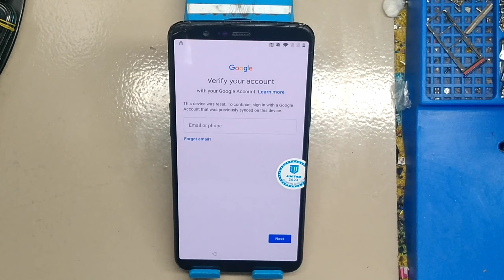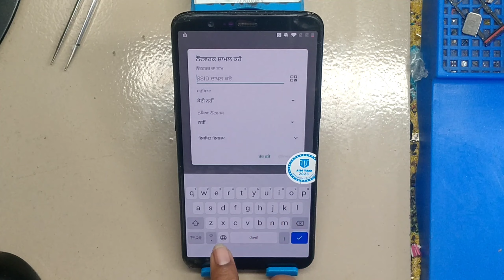ONEPLUS 5/ 5T FRP BYPASS WITHOUT PC 100% 🔐🔑🇧🇩 YouTube not working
gsmplatform gsmpltform gsmvideo gsm_solution #

HI' This is GSM  Platform . This is a tips and tricks channel. your ultimate destination for all things smartphone repairs, tech gadgets, and the latest in smartphone technology! 📱💻

Join us as we dive deep into the world of smartphonerepairs, offering valuable tips, tricks, and step-by-step guides to help you fix and maintain your devices like a pro. Whether you're dealing with a cracked screen, battery issues, or software glitches, we've got you covered!

But that's not all! We also keep you up-to-date with the hottest tech gadgets and smartphones hitting the market. From in-depth reviews and comparisons to exciting unboxings and sneak peeks, we'll help you stay ahead of the curve in the fast-paced world of technology.

So, if you're passionate about all things tech and want to empower yourself with knowledge to tackle any smartphone issue or stay in the know about the latest gadgets, hit that subscribe button and join the GSM Platform community today! 🔧🔍✨